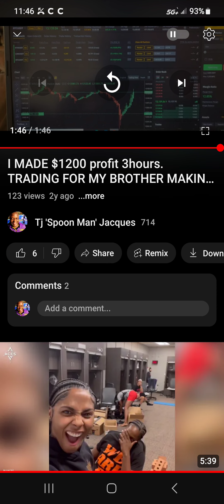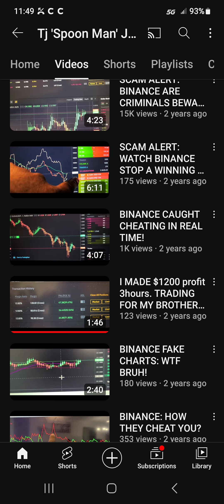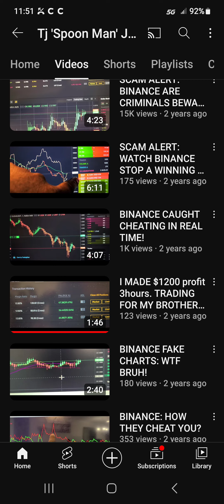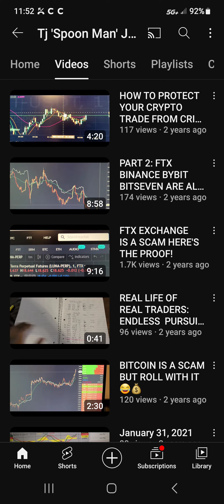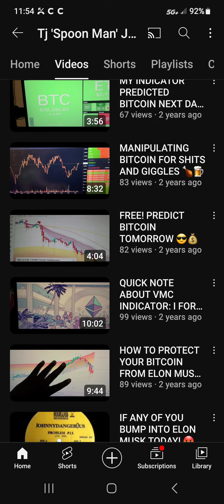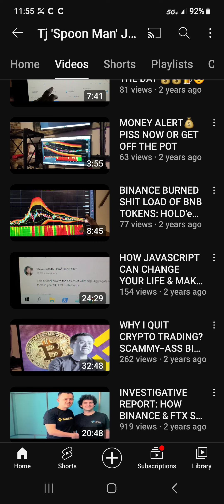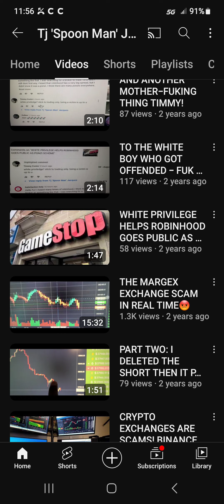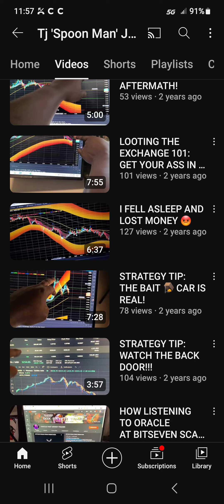LIFE BEFORE THE BINANCE / ORACLE FAST MONEY HACK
this video is much longer than my normal videos but there's a very important information that you should know if your a new trader.